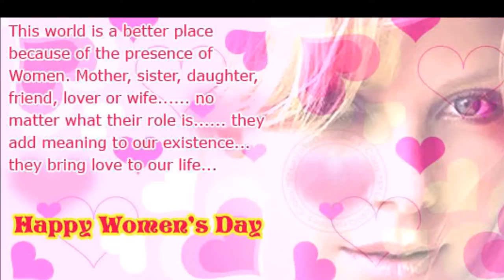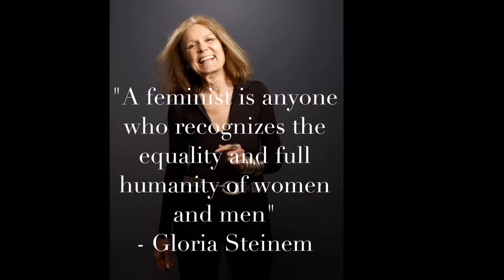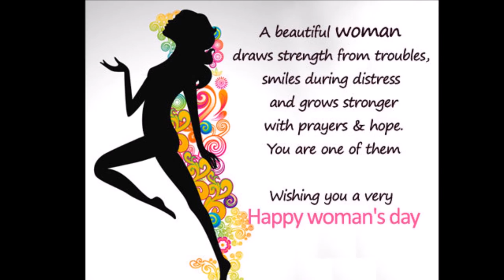International Women's Day